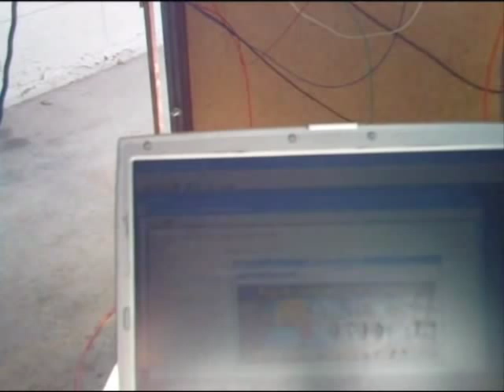G.D.O. Pinsetter: Duckpin to Candlepin Conversion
This is the second deck to be added to the G.D.O. Pinsetter. It was also the easiest to build, mainly due to the fact that no pin respotting is required. I will say one thing about Candlepin bowling. It's HARD. really, really HARD. My scores are improving but not by much. I hope to have a Five Pin deck completed before the end of the year.